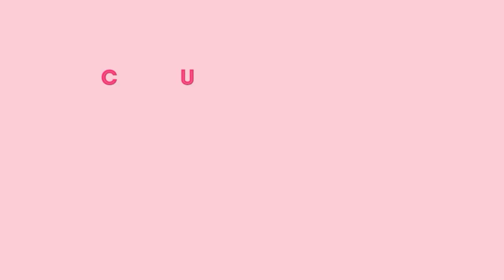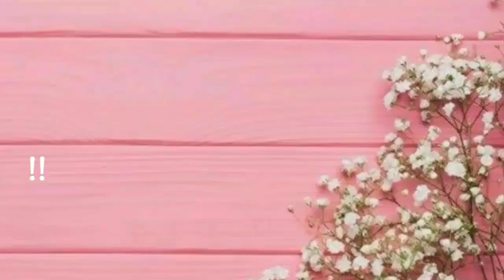Weaving in Ends in Garter Stitch By Clydknits.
About : Clydknits is Pakistan's first ever professional knitting channel.Clydknits is all about knitting stitch patterns,abbreviations, knitting techniques, & all knowledge about knitting .